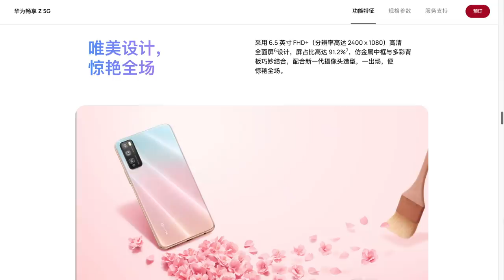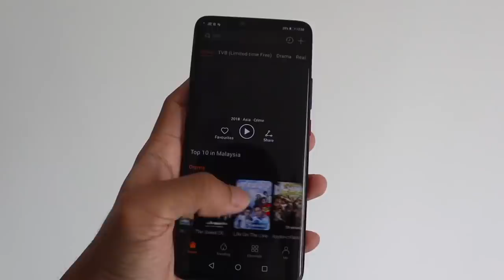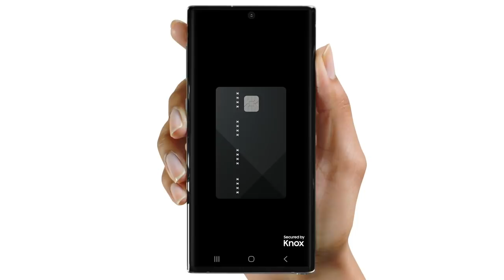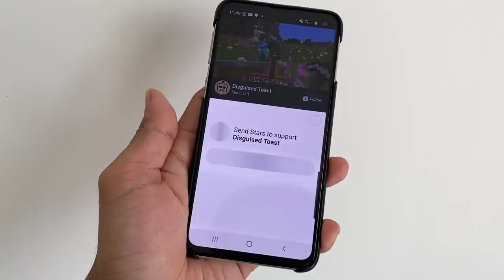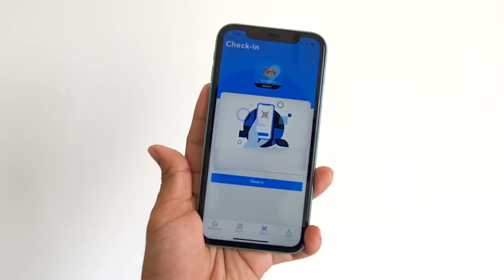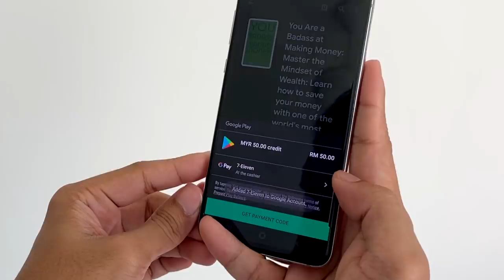Apa Best Minggu Ini?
Minggu ini menyaksikan pengenalan sejumlah telefon pintar untuk pasaran tempatan, iaitu Poco F2 Pro, Realme X3 SuperZoom, Honor 9X Lite dan Samsung Galaxy A31. Disamping itu, pelbagai peranti baru turut diperkenalkan pada peringkat global, termasuk Realme Watch, Realme TV, dan juga Redmi K30i 5G.

Microsoft pada minggu ini telah memperkenalkan kemaskini Windows 10 terbaru, iaitu Windows 10 May 2020 Update.

Sony kini telah memperkenalkan kamera vlog terbaru mereka, dinamakan Sony ZV-1, dan dijangka diperkenalkan pada bulan Julai kelak di Malaysia.

Facebook pada minggu ini telah menjenamakan semula dompet digital mereka kepada nama Nemo.

Dan akhir sekali, kini anda sudah boleh membeli tambah-nilai Google Play melalui 7-Eleven.